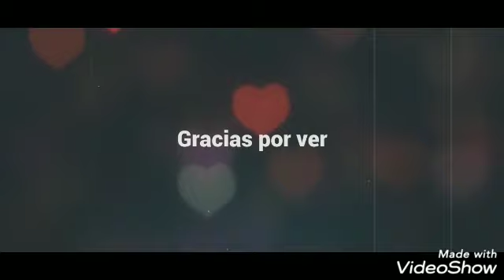NATASHA KLAUSS Y MiCHEL BROWH